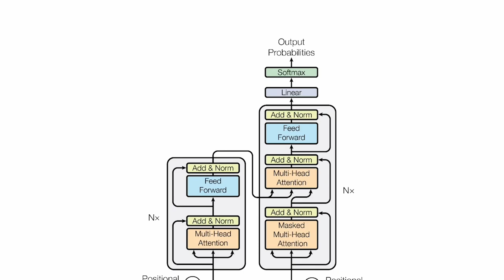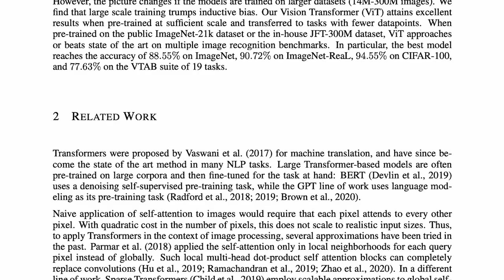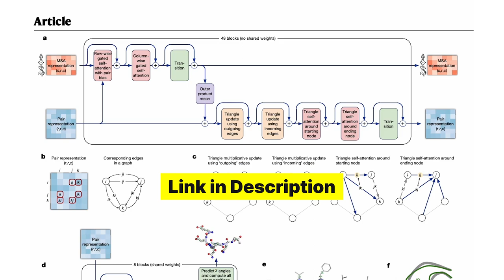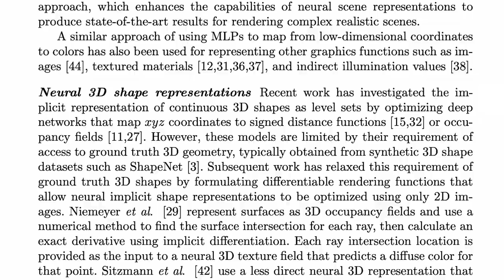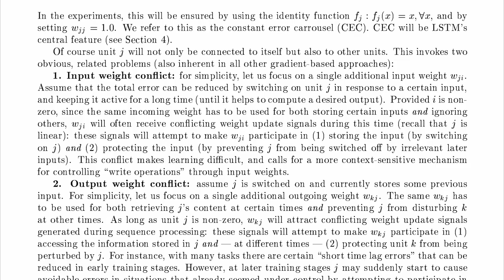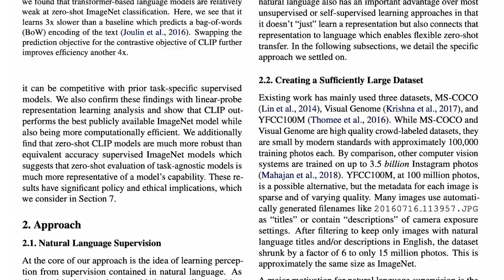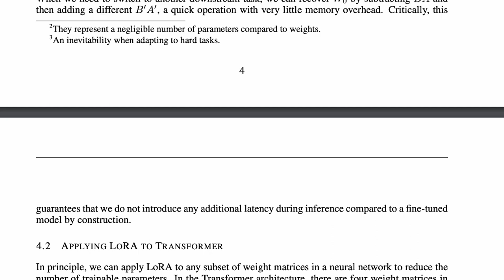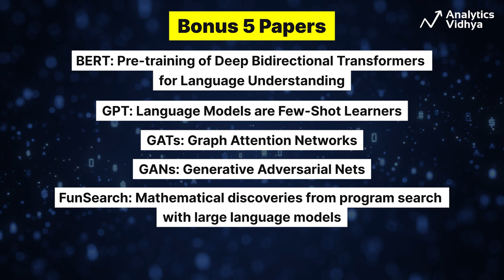Top AI Research Papers for Beginners - in 2024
Hey guys, welcome to Analytics Vidhya. In this video, we are going to explore 10 essential AI research papers for Beginners that are a must-read if you aspire to build a career as a GenAI developer or other technical roles in the field. These papers cover various topics, from natural language processing to computer vision. And they will surely enhance your understanding of AI and boost your chances of landing a job in this exciting field. On this note, let’s begin:

🔥10 AI Research Papers for Beginners :
👉Project#3: An Image is Worth 16×16 Words: Transformers for Image Recognition at Scale
👉Paper#6: NeRF: Representing Scenes as Neural Radiance Fields for View Synthesis🔗

So guys, that’s all we had for you in this video. Links to all the discussed papers on "AI research papers for Beginners" and "AI for research paper writing" are provided in the description part of this video. In case you have any questions, do share them in the comments section and we’ll get back to you.